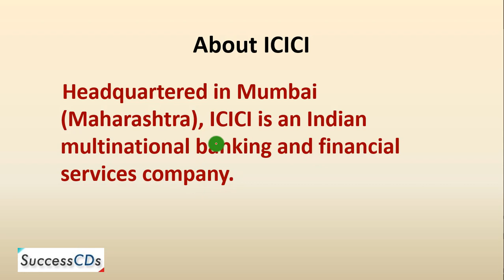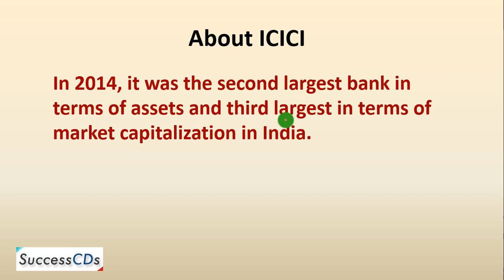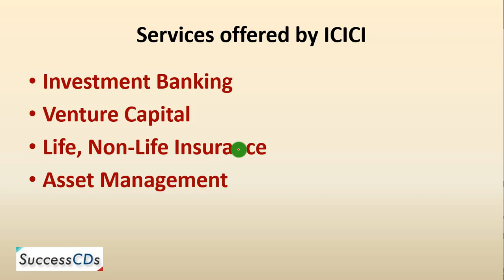Full Form of ICICI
Full Form of ICICI. Check out this video to know about ICICI full form and other details.

) is one of the leading portals on Latest Entrance Exams 2019 and Admissions in India.